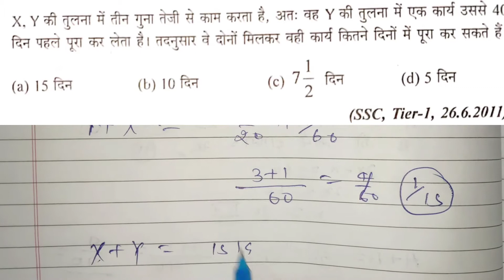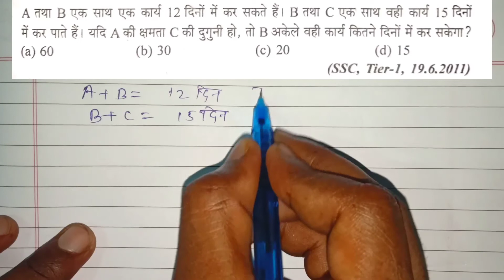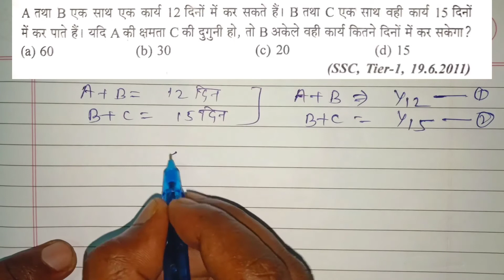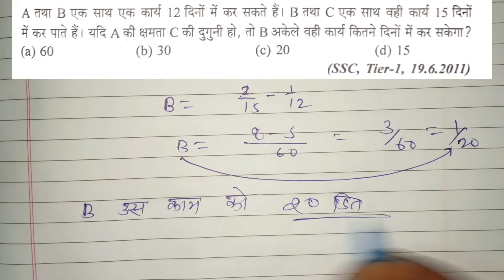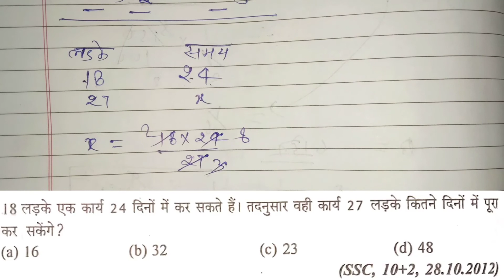work and time || NTPC/GROUP D MATHS || समय और काम का खेल || कार्य क्षमता पर आधारित प्रश्न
Hey guys welcome to all of you in my YouTube channel Online study series 🙏🙏🙏🙏🙏🙏🙏

Today's Topic-

👉work and time for ntpc group D SSC DRDO

👉 Formula discuss

👉 only selected questions discuss in this video who ask in any exam

👉 wage questions on work and time

👉Basic questions on work and time

work and time part -2

work and time part 4

work and time part 5

work and time || समय और काम || साधारण प्रश्न || ntpc group D DRDO || WORK AND TIME WAGE QUESTIONS ||